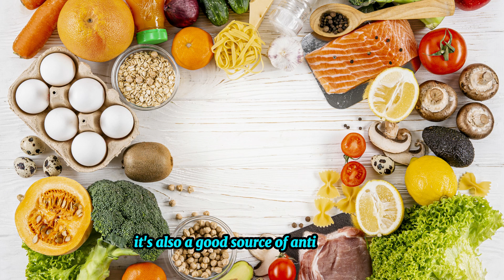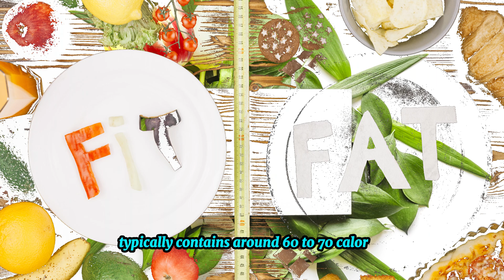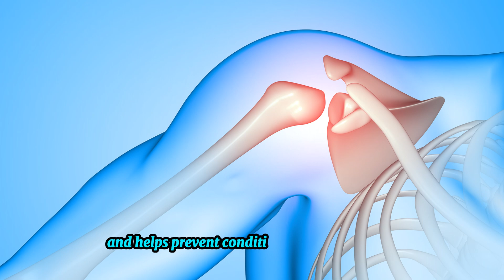5 POWERFUL Health Benefits Of Eating Kiwis Every Day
5 POWERFUL Health Benefits Of Eating Kiwis Every Day
Have you been skipping your fruit lately? Your diet is crucial for getting through quarantine. I myself have been eating way too many Hot Pockets.

If you’re staying in all day and not getting the proper nutrients, your health will decline. Let’s talk about one fruit you’re definitely going without, kiwi. What happens when you eat it every day?

Can it treat your asthma? How about boosting your immune system? What can this fruit do for your digestion? Wait, can kiwi really prevent you from going blind? We’re talking all that AND more…